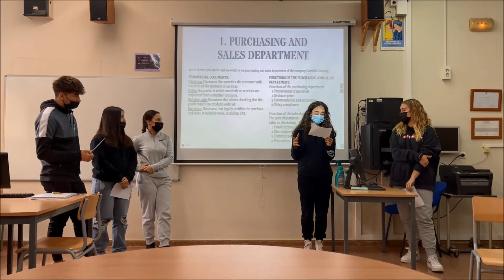GEP SEVERO 2021-22. COMPANY PRESENTATION CASTRILLO-CLEANING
Institut Severo Ochoa d'Esplugues de Llobregat. Projecte GEP.
Presentation of Simulated Company Departments.
2n GM Business Administration 2021-22